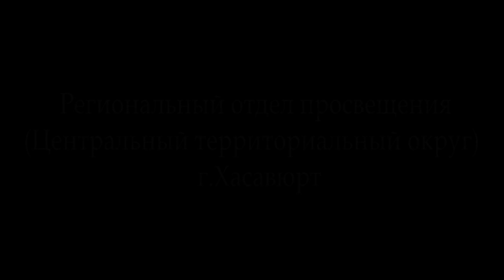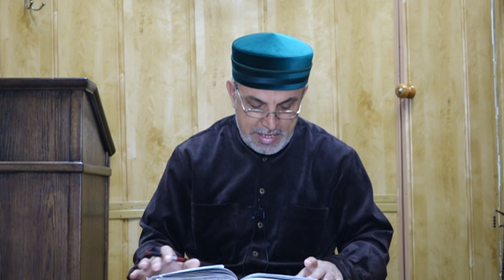Мухтасаруль ихIяъ урок-58 (на аварском) 17.05.2017г. Алигаджи Сайгидгусейнов.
Мухтасаруль ихIяъ урок-58 (на аварском) 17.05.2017г. Алигаджи Сайгидгусейнов. [As-sunna.ru]